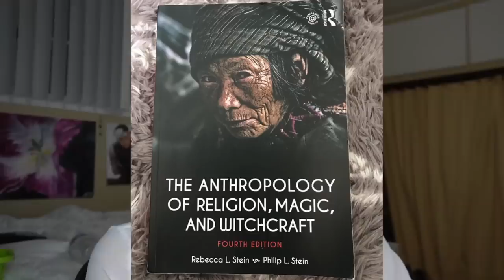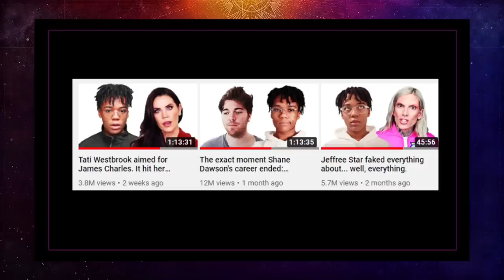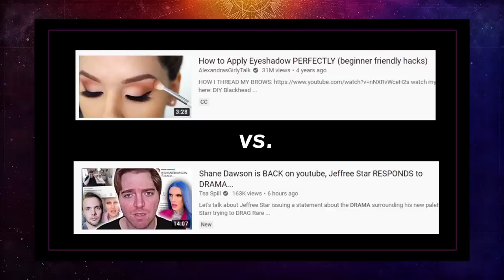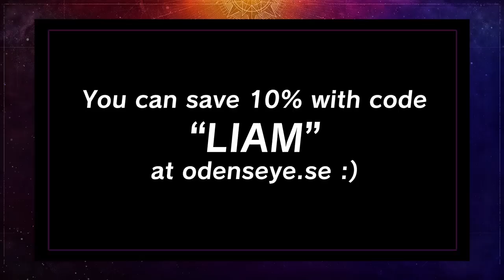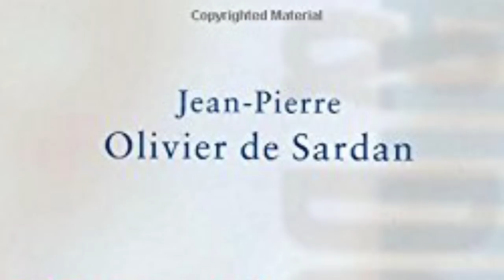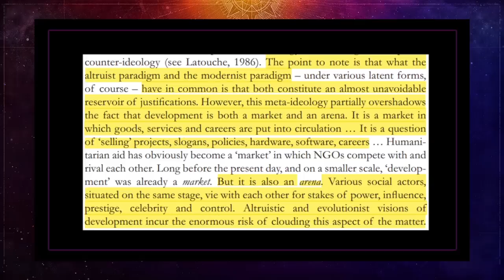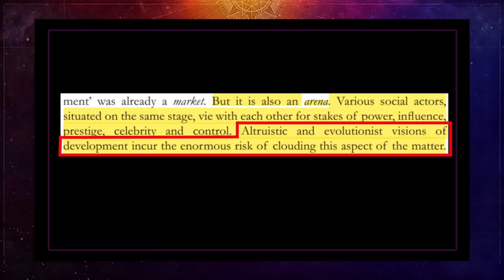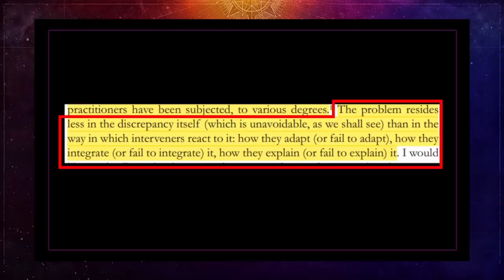The aftermath of Jeffree Star/Shane vs. Tati Westbrook | How to "fix" the Beauty community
wow thats 🍇.

-PRODUCTS USED-
Hard candy reformulated glamouflage foundation in "warm beige"
Jcat staysurance concealer
Limecrime serpentina lipstick (discontinued)
Wet n wild "Mochalicious" lipstick

🧚‍♂️ODENS EYE PRODUCTS🌼
Alva 2 highlighter palette
Mini forest pallette
Fruit blush in "Ripe papaya"

📚 Works cited-
The Anthropology of Religion, Magic, and Witchcraft (3rd Edition) by Rebecca Stein
Anthropology and Development: Understanding Contemporary Social Change (2005) by Jean-Pierre Oliver De-Sardan

Mumbledores Tea house (charity merch)-